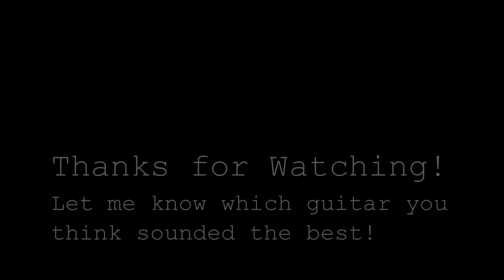Stratocaster VS Les Paul - Guitar Solo Comparison!